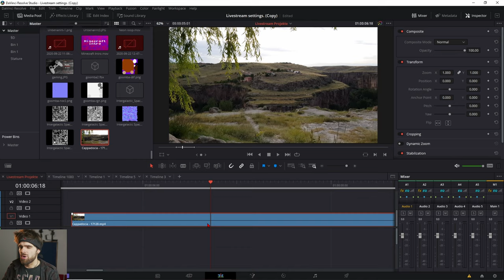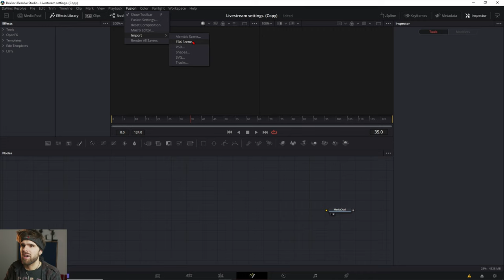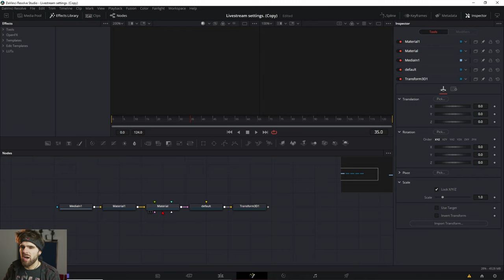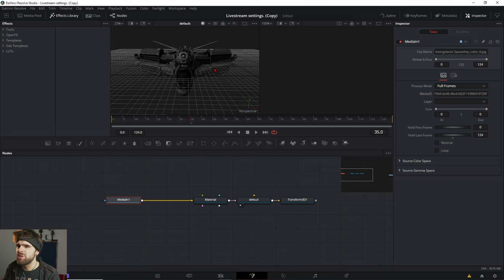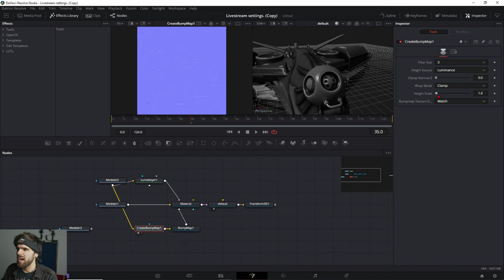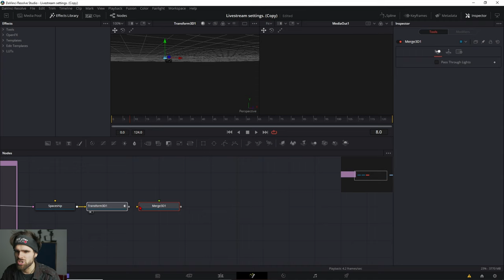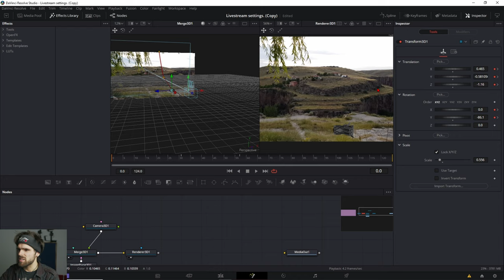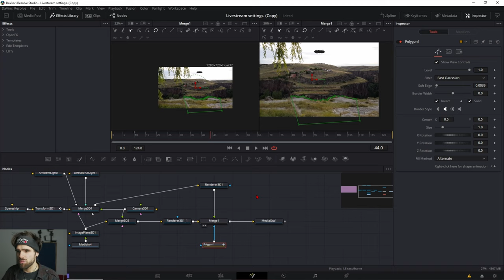3D Modelle Importieren 🔴 Davinci Resolve /Fusion [3D Grundlagen für Anfänger #03] Tutorial Deutsch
Lerne wie du 3D Modelle in Davinci Resolve / Fusion einfügst und wie du sie nutzen kannst um z.B. ein Raumschiff einzufügen oder einen Star Wars Walker in dein Video zu bekommen.

Dieses Tutorial ist eines auch dem kostenlosen Videokurs 3D Workflow in Fusion.

____________Timestamps__________________
0:00 Introszene
0:08 Was dich hier erwartet
0:41 Fusion composition anlegen
1:04 3D Modelle in Fusion importieren mittels FBX import Node
2:12 Die richtige Darstellung deiner Modelle in Davinci Resolve
2:44 Die Nachteile dieser Importoption
3:05 Die beste Importoption für 3D Modelle in Fusion
5:21 Aufgabe: Imporiere ein 3D Model
5:54 3D Modelle Shaden in Fusion
6:13 Texture Maps im Überblick
6:53 Texture Maps importieren in Fusion - Diffuse Color
7:19 Speculare Map importieren in Fusion
8:29 Nomal Maps /Bump Maps importieren in Fusion
10:25 Aufgabe: Verbinde die Texturemaps deines 3D Modells
10:58 Fast Compositing 3D Modell
11:08 Basis setup
11:25 Hintergrund einfügen
12:35 3D Modell Animieren
13:32 3D Modell beleuchten
14:27 Splittrender Trick für 2D Kompositting und Masking
15:29 Motionblur für animierte 3D Modelle einfügen
16:02 Zusammenfassung und Ausblick Folge 04

Deine Resolve Community im Web:
Davinci Resolve Deutschland Discord: